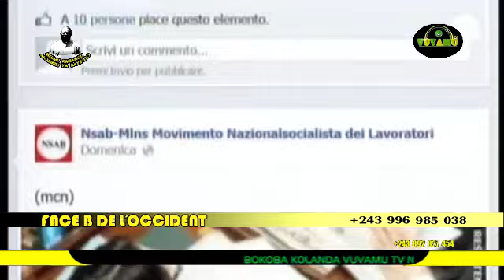FACE B YA POTO: BOTALA NDENGE BA NOIRS OYO BAZWA NATIONALITE NA POTO BAZALAKA NA VALEUR TE NA POTO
UNE EMISSION DE VUVAMU TELEVISION QUI NOUS PARLE DES REALITES TRES DIFFICILE DE L'EUROPE QUE VOUS NE VEREZ NUL PART DANS LES MEDIAS.